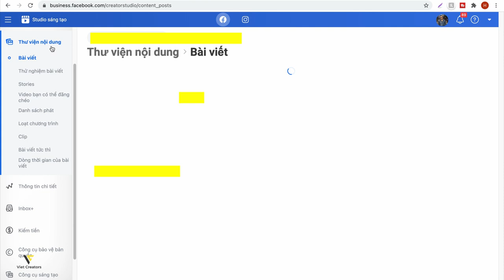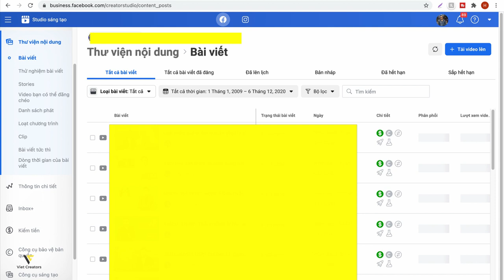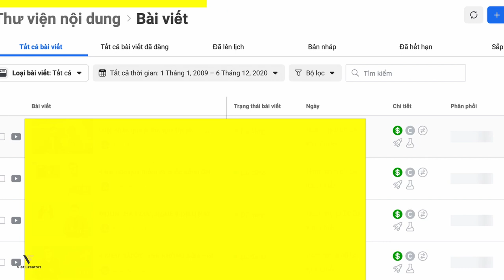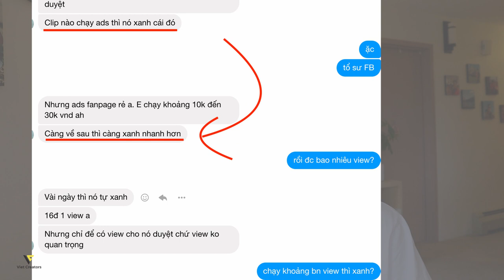Khắc Phục Lỗi Không Nguyên Gốc (Kiếm tiền Facebook)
- Phát triển kênh (Tăng view YouTube/ tăng sub YouTube)
- Kiếm tiền YouTube (Adsense/ Bkt Facebook/ Đa nền tảng v.v...)
- Bản quyền YouTube (Âm thanh/ Hình ảnh/ Content ID)

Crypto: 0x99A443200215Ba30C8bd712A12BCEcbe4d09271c